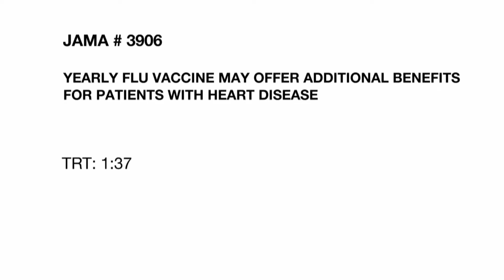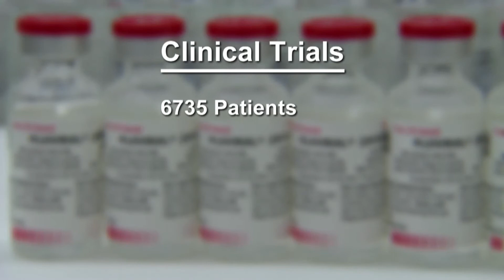YEARLY FLU VACCINE MAY OFFER ADDITIONAL BENEFITS FOR PATIENTS WITH HEART DISEASE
With flu season approaching, doctors recommend that people get a flu shot. Past studies suggest that the vaccine may help protect heart patients from heart attack, stroke and even dying from heart disease. New research reviewed what happens to patients with heart disease who receive the flu vaccine compared to a placebo or standard care. Catherine Dolf explains in this week's JAMA Report.